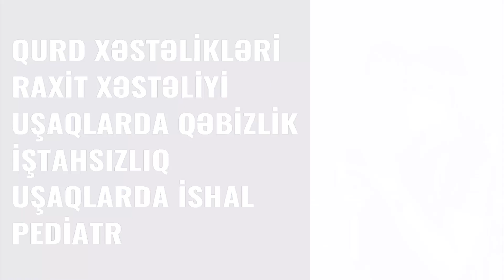Uşaqların Oynaqlarından Şaqqıltı Səsinin Gəlmə Səbəbi Bunlar Ola Bilər...